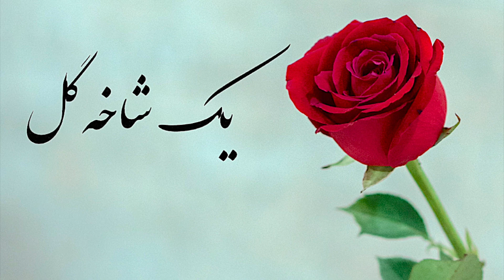یک شاخه گل برنامه شماره ۳۸۶|Sazo Avaz